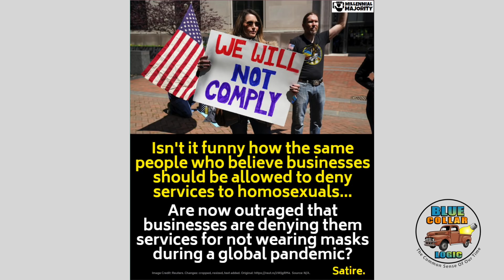Taking On The Memes... Episode 1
In this new series, Jason takes on popular political memes with common sense and logic.  Enjoy!